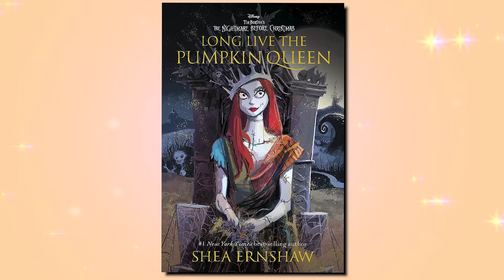The Nightmare Before Christmas is ODDLY Unique!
The Nightmare Before Christmas is one of the most iconic films to enjoy during the holiday season. With so much love and care baked into the production, the film builds a style completely unique to itself that has built a dedicated fanbase for the past 30 years. Let's take a look at The Nightmare Before Christmas!

Written By: Jordan Fringe
Edited By: Jordan Fringe & David Strickland
Channel Art By: Jerry Meehan